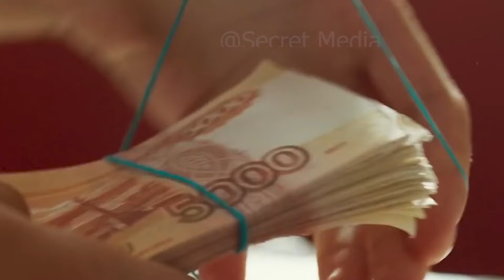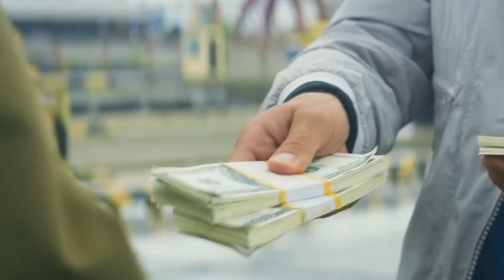Invisible Girl (2016) Film Explained in Hindi ! Best Hollywood Movie In Hindi